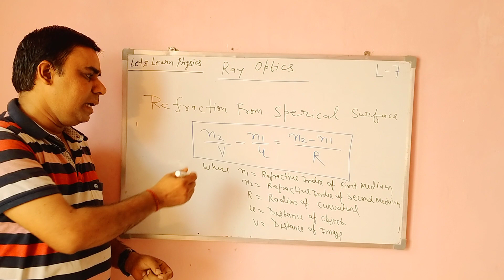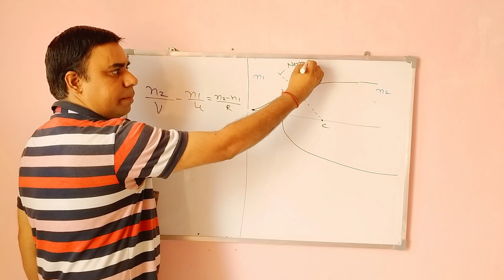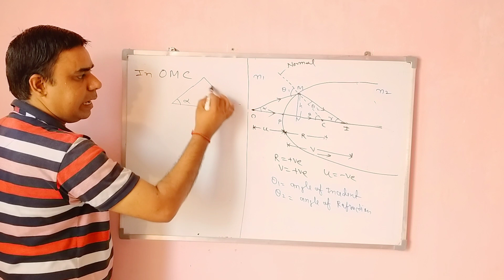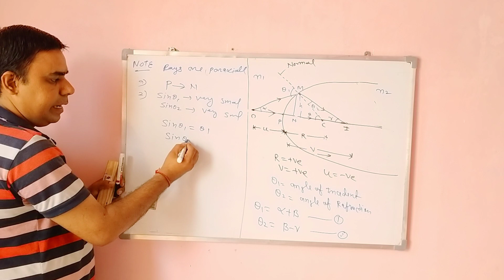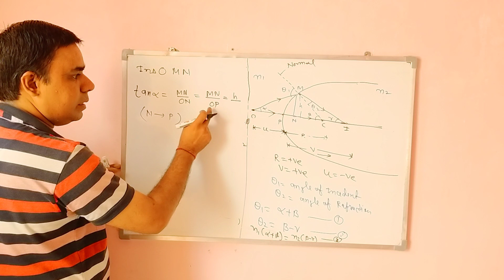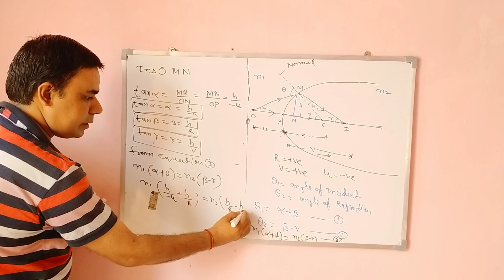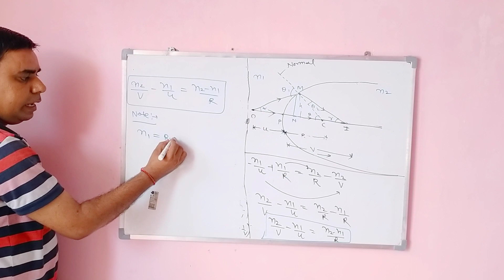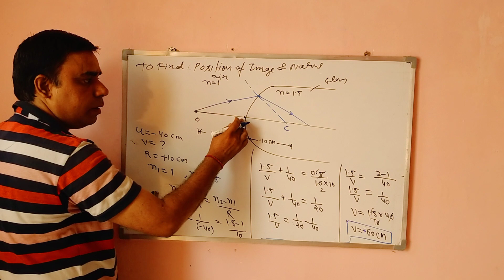Ray Optics 07:Refraction from Spherical Surface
Ray Optics 07:Refraction from Spherical Surface  By Deepak chaudhary @ Lets Learn  Physics